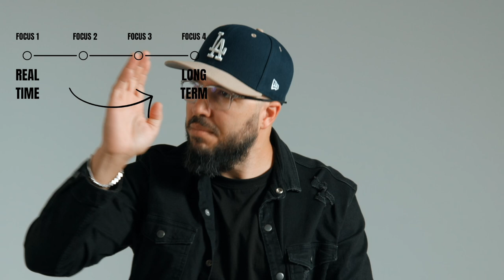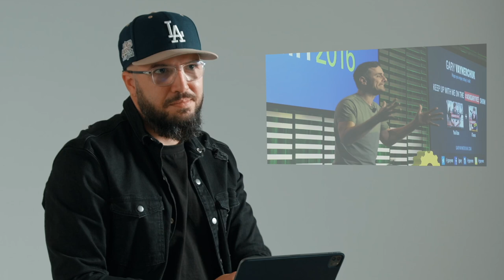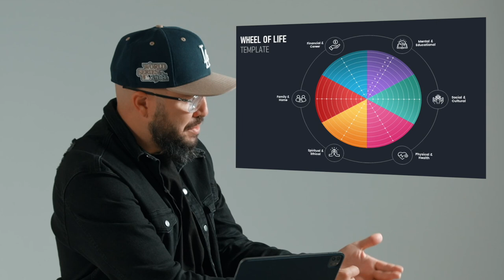If you are confused about a decision, watch this...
Decision making is one of the main skills you will have to develop and I will unpack a few tricks on this video. Stay tunned.